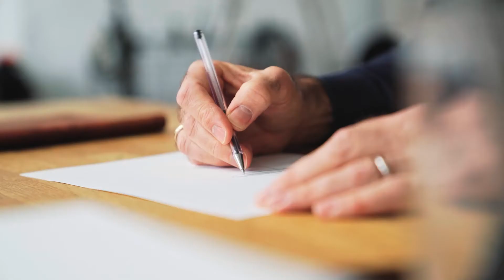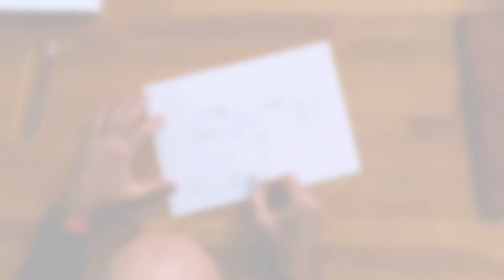SKETCH ME IF YOU CAN / Wristwatch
10 minutes, 3 words, - Sketch me if you can! This video is episode Nr.1 of my new sketch challenge series called "Sketch me if you can". From now on I will regularly challenge myself and create a design out of three completely arbitrary words. I hope to be able to give you a few insights into my train of thought when sketching and my sketching technique. And now it's your turn to challenge me: Comment 3 words of choice and a I try to sketch them!